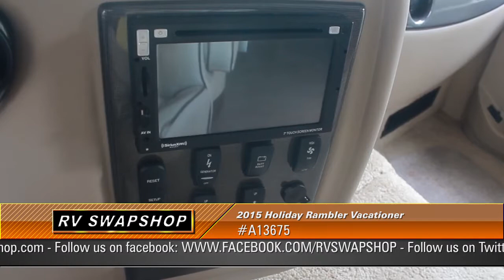2015 Holiday Rambler Vacationer 36SBT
If you’re looking for a Class A motorhome that’s got a lot of class, then the 2015 Holiday Rambler Vacationer 36SBT is right for you! Extending 36 feet with 3 slide-outs, this motorhome is packed to the rim with comfortable furnature, spacious cabinets, and really nice amenities, such as a washer/dryer combo, a 4 door refrigerator, an outdoor entertainment center, and more! This is the perfect RV for any occasion!